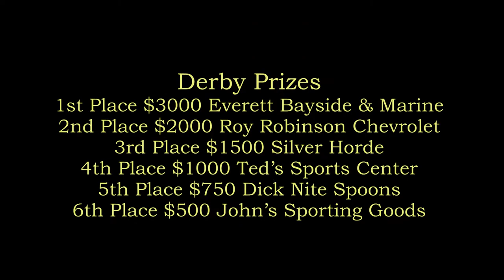Coho Fishing Derby 2012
Everett Coho Fishing Derby 2012